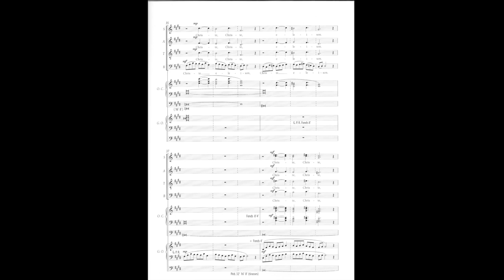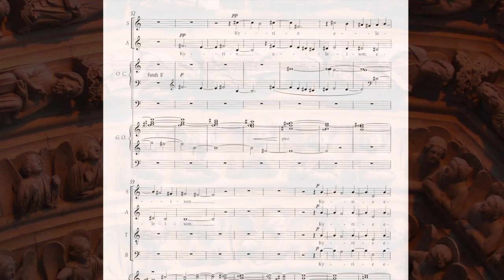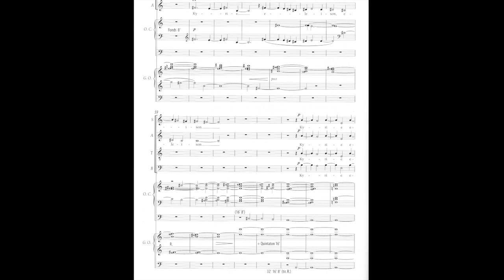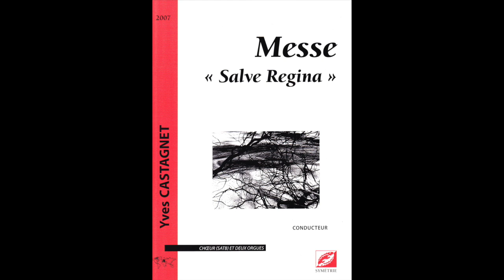Yves Castagnet Messe Salve Regina - Kyrie - Maitrise Notre Dame de Paris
Messe Salve Regina - Kyrie
Maîtrise Notre-Dame de Paris
Lionel Sow Chef de choeur
Yves Castagnet Orgue de Choeur
Olivier Latry Grand Orgue

Editions Symétrie
Label Hortus